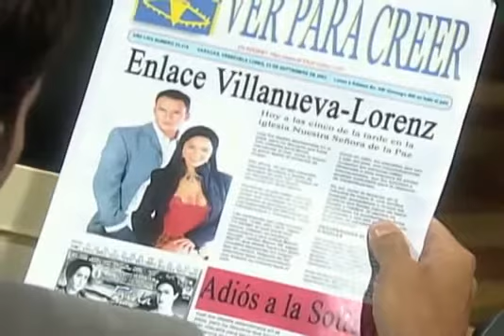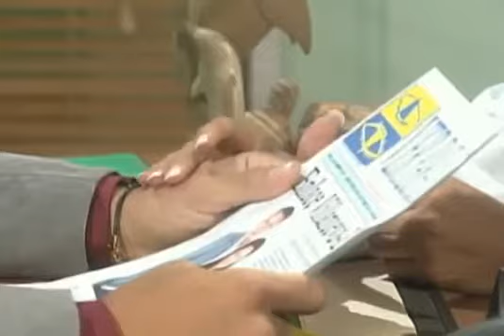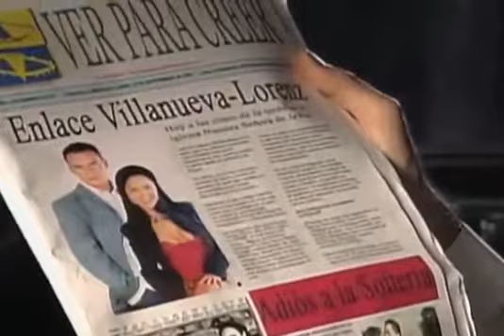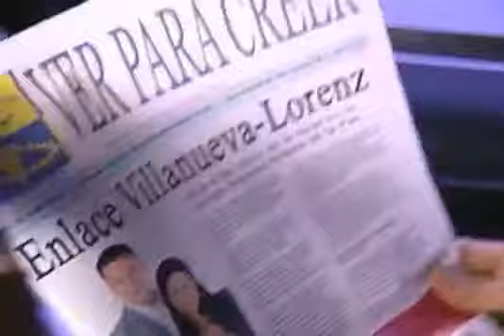My Sweet, Fat Valentina | Episodio 66 | Juan Pablo Raba y Natalia Streignard | Telenovelas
My Sweet, Fat Valentina / 66: After hearing the voice of her beloved Orestes, speechless, Valentina hands the phone to Almudena who tells the young man that Valentina left to Paris with her.

My Sweet, Fat Valentina / 1: In the dorm-room of an exclusive boarding school for girls in Los Andes, a group of students happily wake up for their morning routine. SIGUIENTE EPISODIO: .

My Sweet, Fat Valentina / 56: A sweet Orestes insists that Valentina taste the food that he prepared himself. Valentina has no appetite and promises to eat it as soon as she feels hungry. Pandora??.